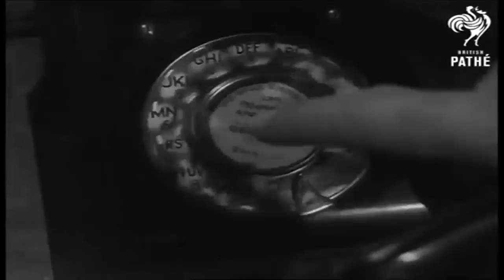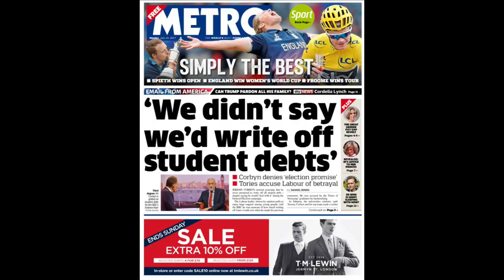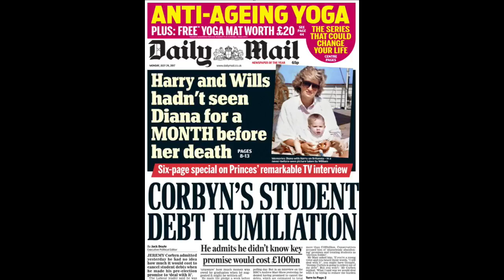Today on Bay TV - 24.07.2017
- Mike Hedges AM